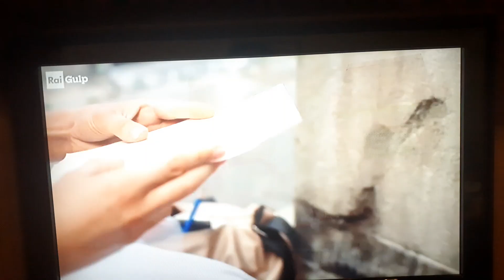31 Ottobre 2020